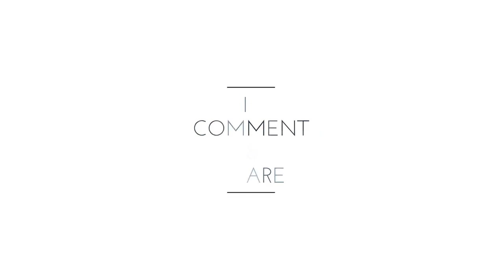第一代童星享受正师级待遇，如今年过半百满头白发却容颜依旧！- 365DAY 明星丑闻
-  365DAY 明星丑闻 - 第一代童星享受正师级待遇，如今年过半百满头白发却容颜依旧！- 365DAY 明星丑闻

- 随着社会经济的发展、曝光率的提升和社交网络带来的便利，越来越多的人想把孩子送入娱乐圈。作为一名明星，不光有机会能优先得到良好的资源优势，还能有一般人企及不了的名和利。因为有着年幼时期打下的群众基础，童星比半路出道的成人明星有着更便利的捷径，快速跻身一线的行列。在当代人的记忆中，第一时间迸现在脑海中的童星无非是杨紫、张一山等人，而在很多70年代的人眼中，在那个电视机刚刚普及的年代，他们眼中的童星则是另外一群人。例如第一代童星安吉斯，曾出演过电影《小兵张嘎》，他在剧中机警又不乏可爱，勇斗鬼子的形象深入人心。而另一位可以与之媲美的就是《闪闪红星》里“潘冬子”的扮演者祝新运。虽然该电影已经逐渐被观众遗... - 365DAY 明星丑闻